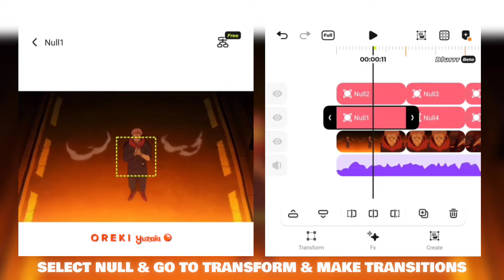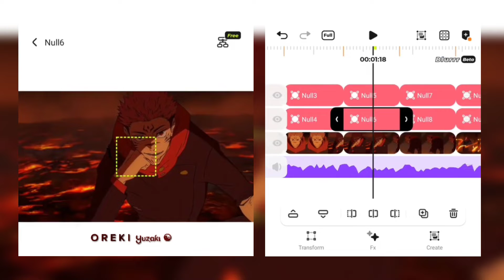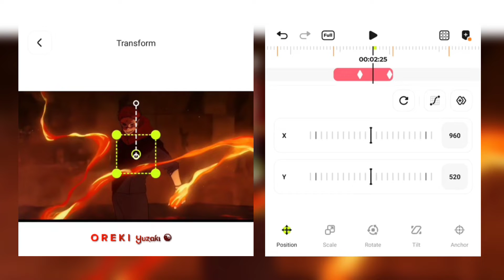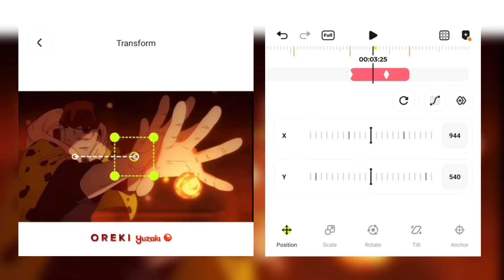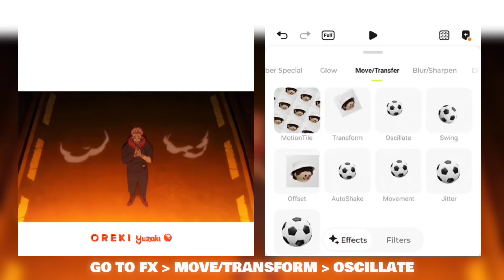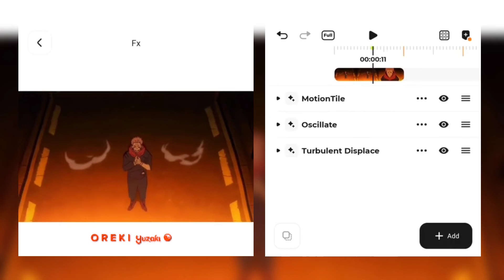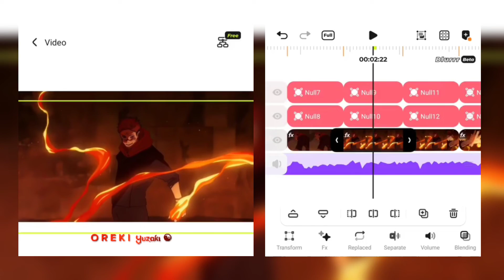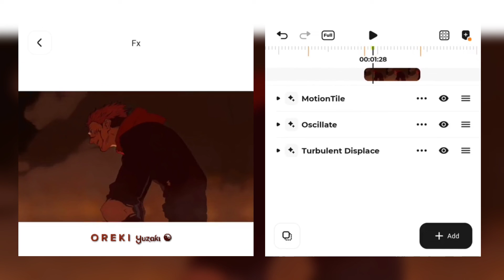Smooth Transition Like @6ft3 | Blurrr AMV Tutorial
Smooth Transition Like @6ft3/Ae n Android/IOS | Blurrr AMV Tutorial

Time Stamps 💕
0:00 Want This
0:11 Null Layers & Transition
6:36 FX (Tiles)
6:59 Shakes (FX)
7:41 Turbulent Display
10:22 Pinch Effect (Optional)

Anime : Jujutsu Kaisen S2
Sofware : Blurrr Beta (Android Vr. )
Device : Redmi Note 8 Pro